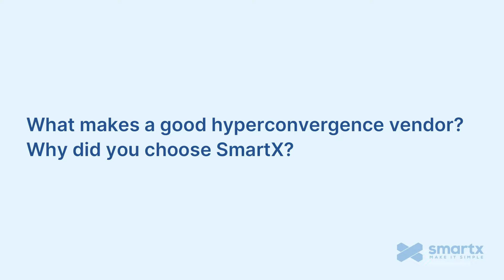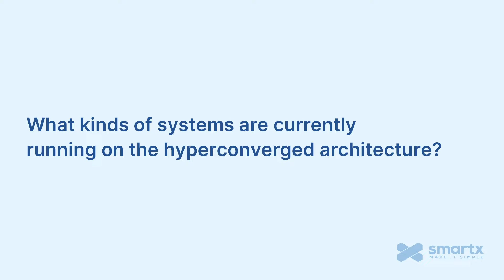Hyperconvergence: A CIO’s Secret of Hospital Digital Transformation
Foshan Women and Children Hospital, the first Grade 3A maternity and child health hospital in Foshan city of China, has a well-earned reputation for its revolution in IT infrastructure. The IT team positions the hospital in the fast lane of digital transformation and provides robust support to healthcare services. We invited Ma Liming, CIO of the hospital, to disclose the secret of the hospital’s successful IT transformation: the adoption of hyperconvergence.